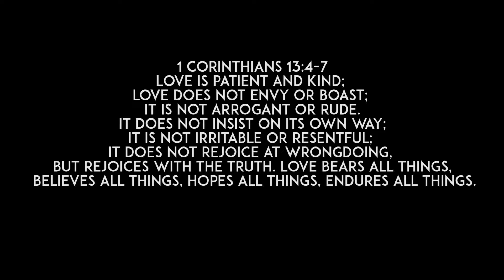HE BACKFLIPPED OFF OF A 50 FOOT CLIFF!*Don't try this at home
This was seriously dangerous. Dont try this at home guys.. please.
Shout out to my family for an incredible vacation. I had a blast! LOVE YOU GUYS

Younow: Liiitnic